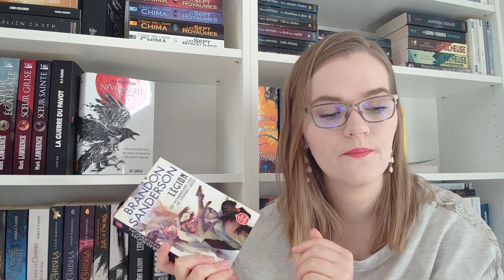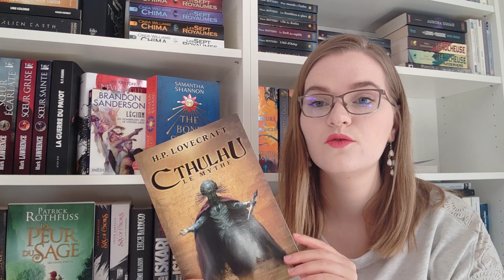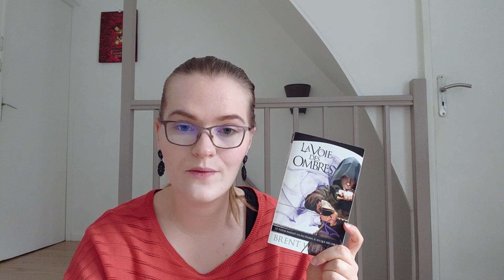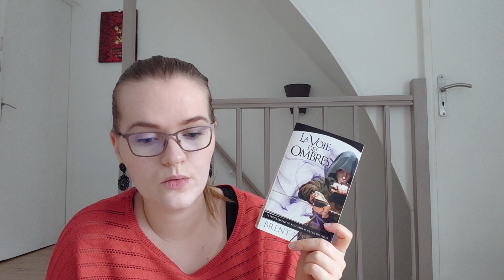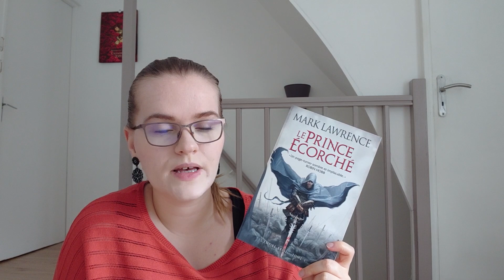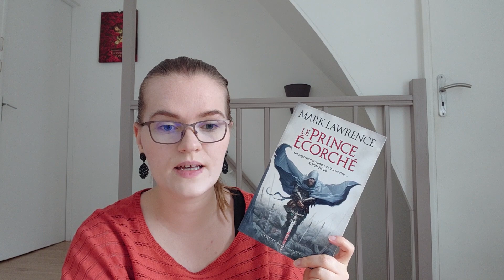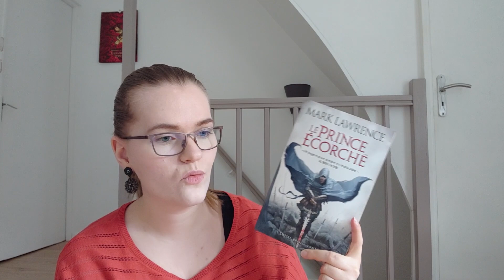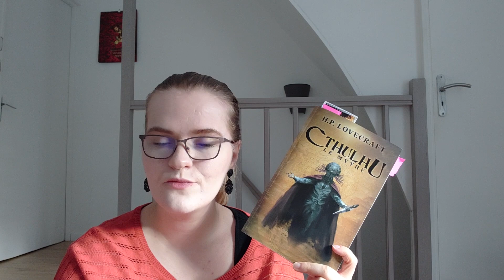READING VLOG # 11 | La peur du sage, Les aventuriers de la mer T1, Chtulhu, The bone season...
Bonnes lectures !

Mon compte Utip ( vous pouvez me soutenir en regardant des pub, cela me verse quelques centimes)

Lien vers ma wishlist: